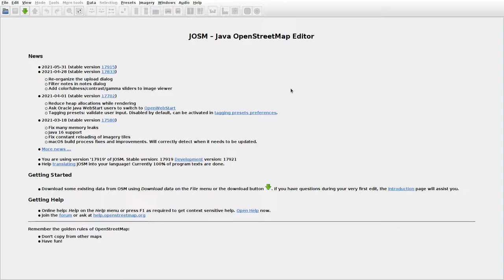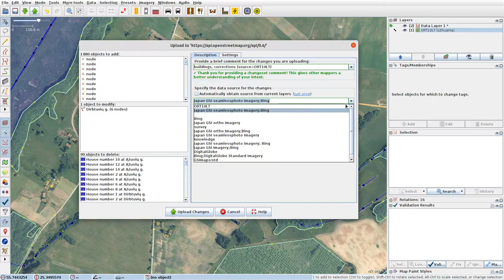JOSMrec0763 2021 06 11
Lithuania. Vaitkūnai. Tracing buildings (mainly) in JOSM for openstreetmap.